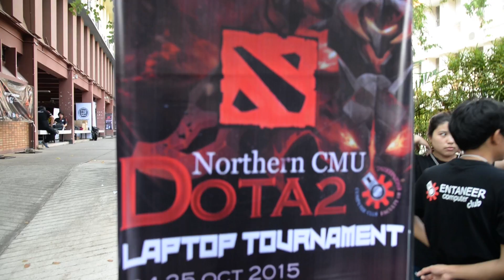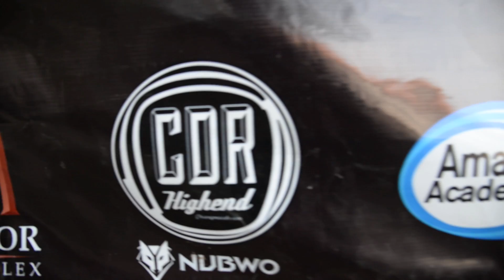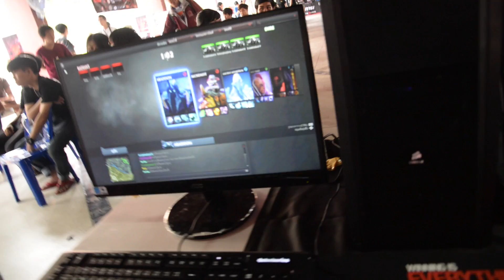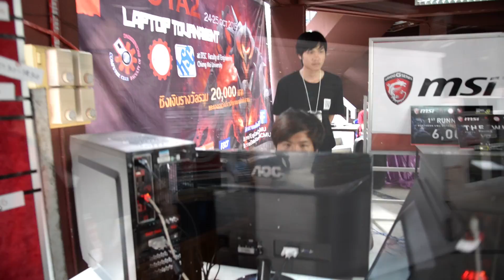Northern CMU DotA2 Laptop Tournament For MSI Thailand